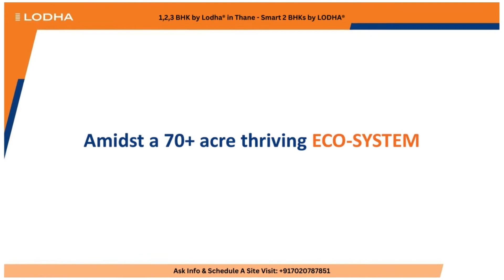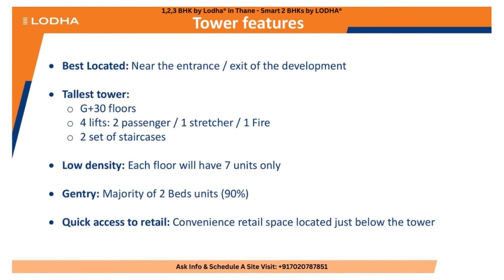Lodha Crown Majiwada, Thane, 1,2,3 BHK Quality Homes by Lodha® With Affordable Price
To know more visit the Lodha Crown
Pay Only ₹54000 to Book. 6.9% Interest Rates. 10Acres. 10 Acres. Green Landscapes. World-Class Amenities. 20000 Sqft Clubhouse. Thane Stn - 15min. Save Upto ₹ 1.71 Lacs. Free Site Visit. Best Connected Location.
Crown Thane by Lodha, brings to you high-quality and no compromise 1 and 2 BHKs along with a plethora of amenities, that offer a world-class lifestyle at the best-connected location in Majiwada, Thane.
These “No Compromise Residences” at Crown Thane have been intelligently designed to maximize space utilization and ensure every inch is well planned, including separate wardrobe areas in each bedroom, a separate utility area and virtually zero passage.
Crown Thane is 5 minutes away from Viviana Mall, it puts you at the centre of everything - just minutes from Thane's best malls, hospitals and schools. It also gives unmatched connectivity to all parts of Mumbai Metropolitan Region through the Eastern Express Highway & Ghodbunder Road as well.
Mumbai ab No More Compromise!
1 & 2 Bed Starts 57 Lacs* All-in. Pay just 25% this year. Super low 6.99% fixed rate. Launch Offers* - Pay just 25% this year, Super low 6.99% fixed rate, No Floor Rise. Excellent Connectivity. 15 min From Majiwade Jn. Ready Sample Flat. Exclusive Prelaunch Offer.
Crown Thane Lodha Quality Homes. Majiwada, Mumbai Thane ; 1 BHKApartment ; 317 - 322 sq.ft.(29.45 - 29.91 sq.m.) ; ₹ 60 L · + Govt. Charges.
Lodha Crown Quality Homes is a great place to live if you are looking for a spacious and well-designed home. You can choose from 1 BHK-2 BHK apartments that .
Lodha Crown Kolshet is Launching high-quality homes at Thane's Greenest Neighbourhood that offers ample green cover that lets you breathe purer, fresher.
LODHA CROWN Quality Presents 1 & 2 BHK Homes With World-Class Living @ 49.99L+ All-In, Majiwada, Thane.
LODHA CROWN THANE LOCATION BENEFITS ... Lodha offers affordable as well as luxurious 1 BHK, 2 BHK, 3 BHK & 4 BHK flats in Thane at Majiwada, Kolshet Road
Lodha Crown in Thane West, Thane. Apartments in Lodha Crown offers ✓ 1, 2 BHK Apartments . ✓ 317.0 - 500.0 sqft. ✓ 60 L - 99 L. Visit .
Buy 1,2 BHK Apartment ✓ 60 Lakhs - 99 Lakhs Possession Jul 2024 | Lodha Crown by LODHA Group is located in Majiwada, Thane
Presents, India's No. 1 real estate developer, a new brand of truly affordable homes that will allow every hardworking family in the Mumbai Metropolitan Region (MMR) can enjoy a life of no compromises, in a home that they can be proud of, in places which provide convenience and easy commutes. Jiyo Toh Aise! A revolution that has transformed the lives of 1500 Mumbaikars, who can now proudly claim that they have chosen the life of no compromise. Lodha Crown Thane

Lodha Crown Thane invites you to upgrade to a superior lifestyle with its beautiful 10# acres of open green landscapes and world-class amenities. It includes an ICSE school, a shopping complex, wide roads, and multimodal transportation as part of a self-sufficient ecosystem. Offering you a thriving ecosystem in which you can live your life with no compromises.

Location: Nearest bus stop - 2 Mins Upcoming metro station- 5Min Nearest bus stop - 2 Mins Ghodbunder road - 5 Mins Big Bazaar - 5 Mins Eastern ExpressHighway-5Mn Jupiter hospital - 9 Mins Thane Station - 15 Mins

The Lodha Group specializes in developing estates around India with in-depth industry knowledge. In 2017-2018, they achieved net sales of over 7,163 crores in India, and they had finished over 11,000 beautiful, convenient, and environmentally friendly homes and offices with trendy lifestyle packages. For this, they are awarded accolades like ‘The Most Trusted Real Estate Brand In The Country’ in 2014, ‘Tycoons Of Tomorrow’ in 2018

Lodha Crown Thane WING-A, Casa Viva, Near, Majiwada Flyover, off Eastern Express Highway, Thane, Maharashtra 400608